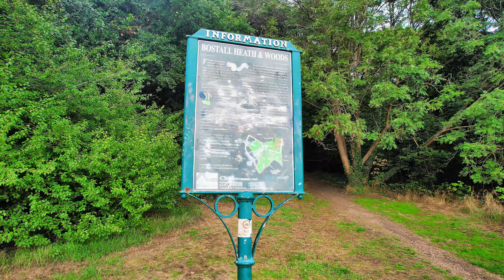Bostall Woods 360 4k Views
Shown from different view points via drone a short video in tribute to the peaceful and serene area of Bostall Woods.